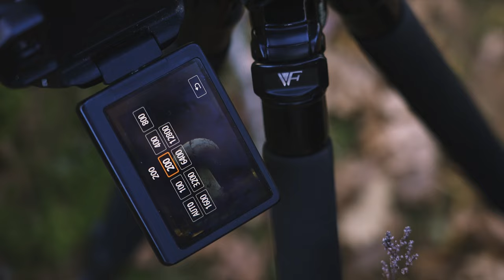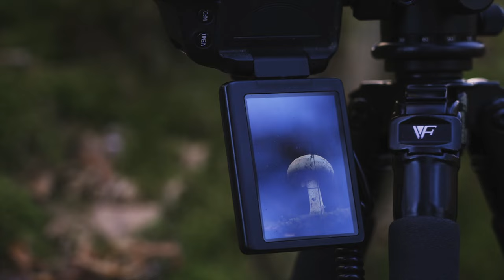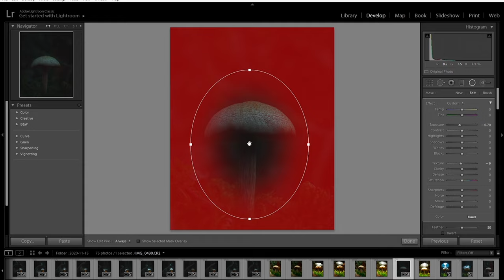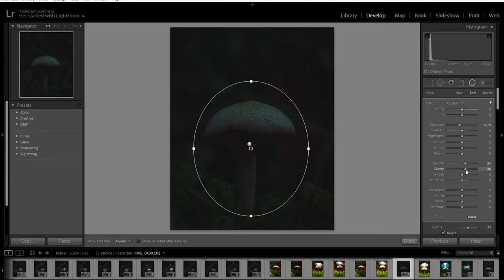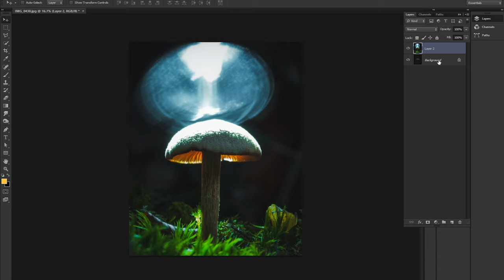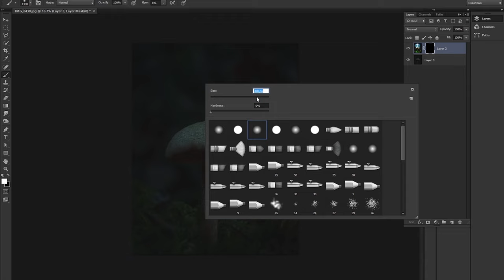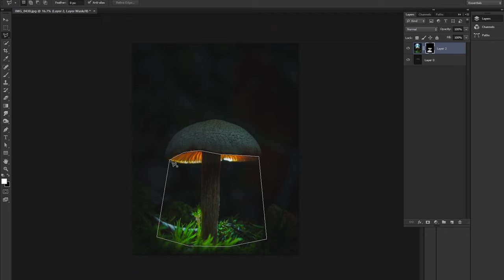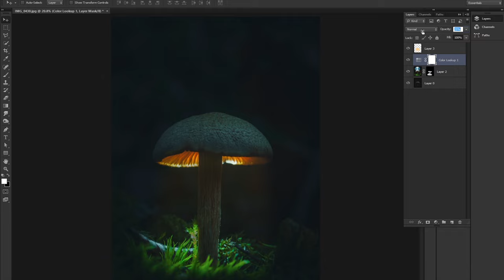Φωτεινά Μανιτάρια. Πώς τα φωτογραφίζουμε και τα επεξεργαζόμαστε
Σε αυτό το βίντεο εξηγώ πώς φωτογραφίζω, πώς φωτίζω αλλά και πώς επεξεργάζομαι τις φωτογραφίες μου στο lightroom και στο photoshop ώστε να κάνω τα μανιτάρια να φωτίζουν. Το συγκεκριμένο βίντεο είναι το πρώτο tutorial που κάνω και αποτελεί την αρχή μιας σειράς απο άλλα video tutorials που θα ακολουθήσουν μελλοντικά.